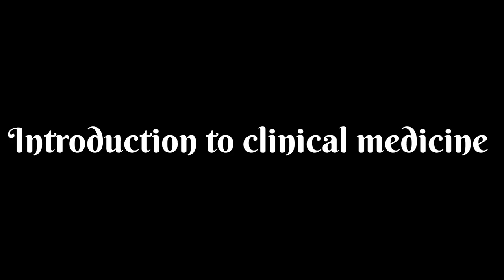PAHS - Foundation Course ?? MBBS in Patan Hospital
Uniqueness of PAHS - during the two months long foundation course, we get oriented to college, library, hostel, pbl system, lecture, exam pattern and many more. It makes easier for us to interact with each other and with the seniors as well that somehow aid us to cope the challenging course - MBBS. Different subjects are being taught during this course that eventually increase our productivity. Hoping to see you soon at PAHS. Good Luck CEE Aspirants.

Chapters
0:00 Intro
0:35 Overview
2:15 Language of Medicine
2:48 Scientific Writing & Communication
3:38 Computer Basics
4:15 Medical Humanities
5:32 Introduction to Clinical Medicine
7:33 Community Health Sciences
8:01 Applied Phyiscs
8:28 Outro
9:39 Flashbacks

About Channel:
CEE | HOBBIES | MBBS : Guidance, Motivation, Vlogs, Teaching, Stories & Hobbies (SINGING)

It's me Suraj Senchury, a medical student currently doing MBBS from Patan Academy of Health Sciences (PAHS). I have surpassed CEE 2021 with Rank 46 (174 marks).
I love to share my knowledge, experience & journey with others, basically "Anything that falls in my cup of tea". With these purpose, this channel basically focuses on :
1) Common Entrance Exam
2) Medical Life ( MBBS ) 🩺
3) My Songs (SR : SuRaaz)